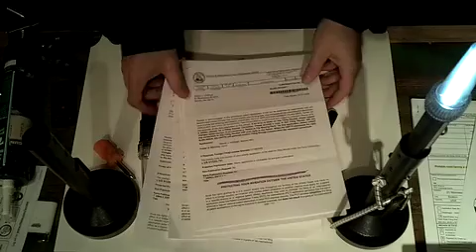Building a Kayalite™ kayak light - design, engineering, manufacture.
This video demonstrates the rigorous manufacture of a Kayalite kayak light, with an inside view of the design, engineering and intellectual property that Kayalu Gear invested in during development of this product.

The Kayalite kayak light is a rugged, bright-white LED night navigation light for paddlers and kayak fishermen, geared for both recreational and expedition use. The Kayalite is submersible to 1000 feet (300m) below sea level, 200 hours of service on 3 AA batteries, and remains buoyant if cast overboard.

Kayalu Gear is a Boston-based product manufacture of handmade, one-of-a kind lights and mounts for use on sit-in kayaks, sit-on-tops, stand-up paddle boards, canoes and paddlesports enthusiasts.

Patents pending.